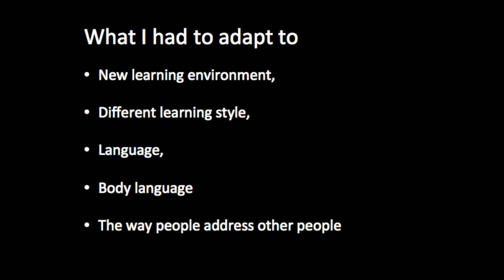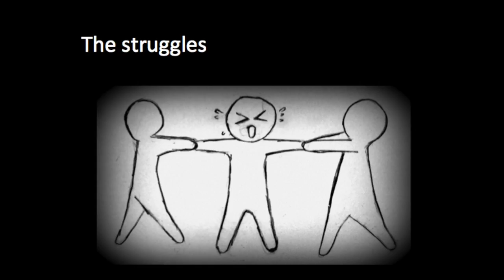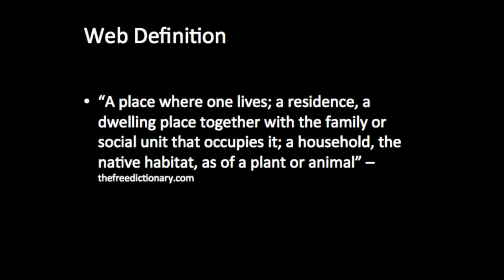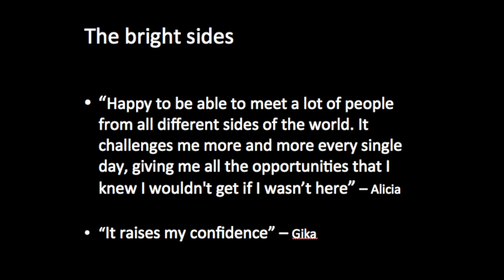Ira Warastri - World Collide: Foreign Exchange On My Soil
Ira Warastri's Green Stone presentation: World Collide: Foreign Exchange On My Soil.